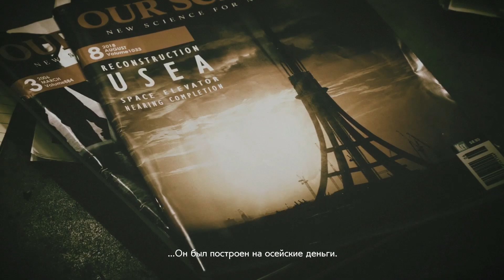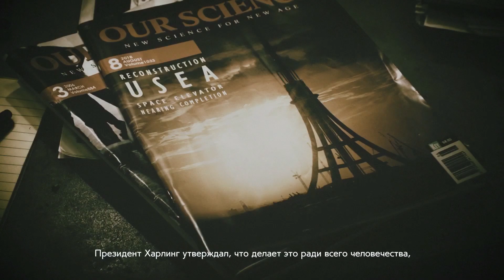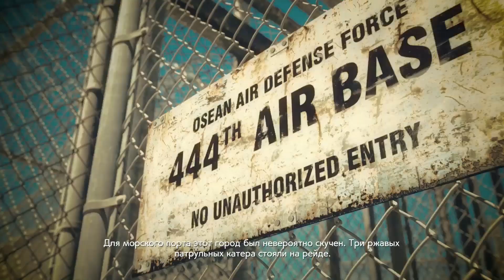Mission 2 (Charge the Enemy) - Ace Combat 7 UEVR Playthrough